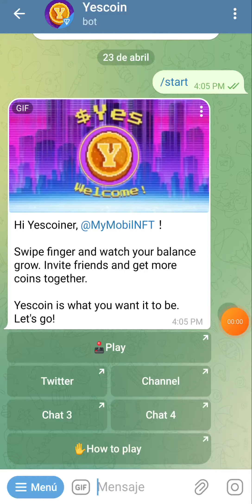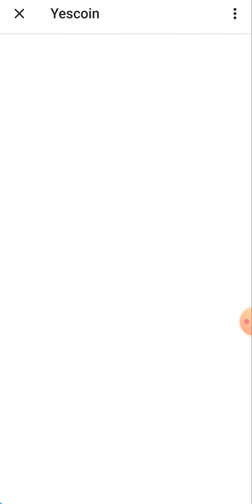🚀 YesCoin 💥 Nuevo Bot Grátis 💥 Tutorial De Como Empezar a Jugar 🤑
Apoyar creador de contenido:
MyMobilNFT

¡Bienvenidos a mi canal de juegos NFT! Aquí encontrarás reseñas, análisis y curiosidades sobre los juegos NFT más populares del momento. Además, te mantendré al día con las últimas noticias y lanzamientos en el emocionante mundo de los juegos NFT. Aprenderás todo sobre las diferentes plataformas de juegos, cómo comprar, vender e intercambiar NFT y cómo crear tus propios juegos NFT. Únete a nuestra comunidad de amantes de los juegos NFT y comparte tus opiniones y conocimientos con otros jugadores apasionados. ¡No te pierdas ni un segundo de la acción en mi canal de Youtube de juegos NFT!